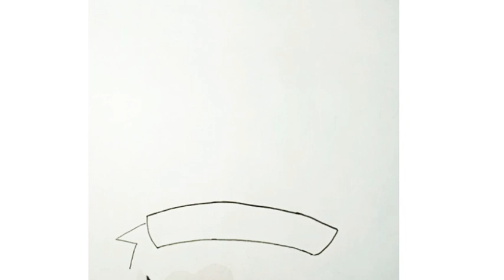How to Draw Children's day Special drawing | Happy children's day drawing very easy.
easy children's day drawing.
how to draw children's day drawing
children's day special drawing.
childrens day drawing.
children's day,children's day drawing for kids,children day drawing easy.
children's day drawing easy steps,easy children's day poster drawing.